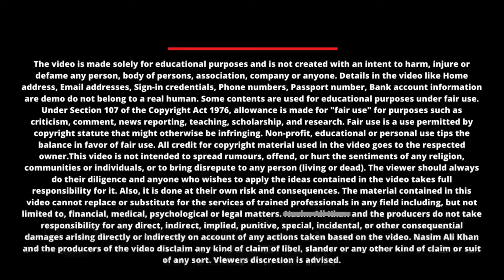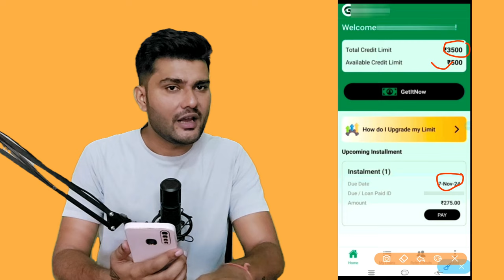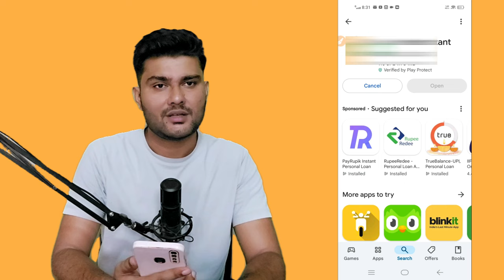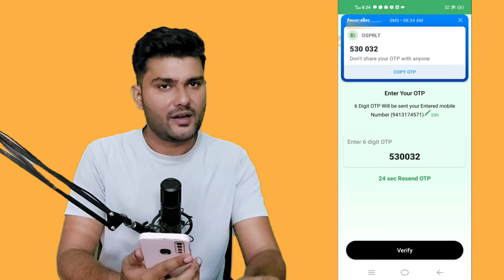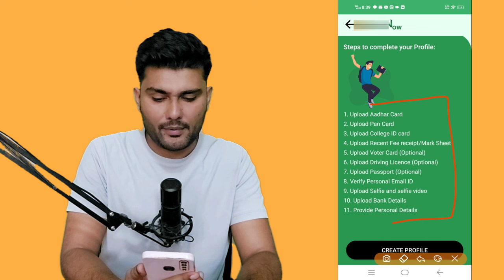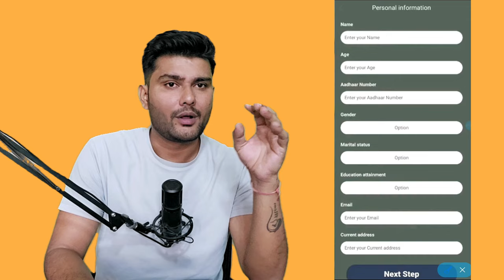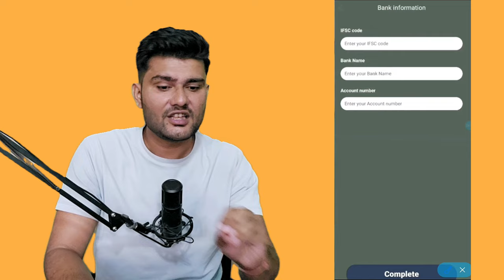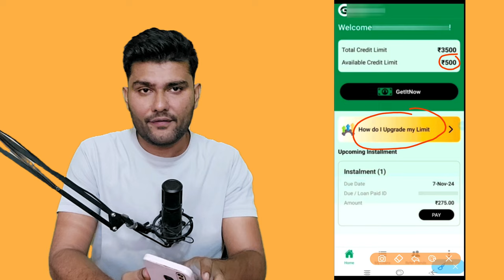Student Loan App - Loan App Fast Approval | Student Loan App Fast Approval -18 Age Loan App No Proof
best online loans instant approval,
student loans,
best student loan apps in india,
student loan application,
loan app fast approval for students
18 year loan app,
18 age loan app,
loans,18 age loan app 2024,
below 18 age loan app tamil,
student loans,student loan app 18 years,
best online loans,
fast approval loans,
best loans for bad credit,
online loans,no proof loans,
business loans,
no income loans,
bad credit loans,easy online loans,
new student loans,instant cash loans,
18age loan app,
quick personal loans